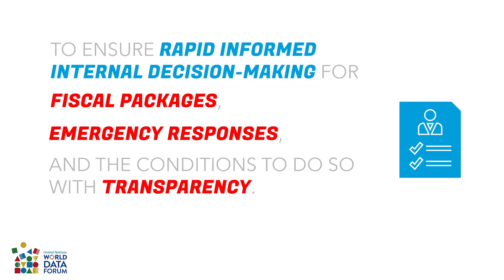Fiscal Data for Emergency Response: Guide for Covid-19 Trailer